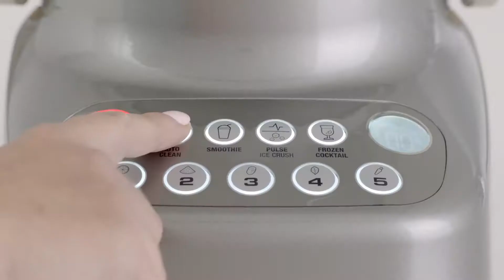The 3X Bluicer™ | Conoce en profundidad al 3X Bluicer™ | Sage Appliances ES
Ya no tienes que elegir entre exprimidor o batidora. Con el 3X Bluicer™ Pro puedes exprimir, batir o hacer "bluice", es decir, añadir zumo fresco al batido, para conseguir sabores y texturas más intensos.

Para hacer que comer de forma saludable sea lo más fácil posible, el diseño intercambiable del 3X Bluicer™ permite usar una única base para batir, exprimir o hacer todo a la vez. El 3X Bluicer™ mezcla, exprime y licúa para brindarte todo lo bueno que tu cuerpo necesita para sentirse mejor y ayudarte a disfrutar de cada gota de las porciones diarias recomendadas.

Su diseño compacto también te permite reservar espacio en la encimera para un electrodoméstico que usas a menudo. Echa un vistazo a las características de batidora y exprimidor del 3X Bluicer™.

Las características de la batidora incluyen:
- Jarra grande de 1,5 l.
- Cuchillas y vaso Kinetix™, que combinan la funcionalidad de una batidora potente con funciones de procesamiento de alimentos para una mayor versatilidad y comodidad.
- 4 botones programados.
- Función de autolimpieza fácil de utilizar.
- Compatibilidad con la bomba de vacío Vac Q™, que extrae el aire para aportar una textura más suave.

Las características del exprimidor incluyen:
- Tubo extraancho de alimentación de 88 mm, que permite licuar frutas y verduras enteras sin tener que cortarlas antes.
- Filtro de micromalla.
- Jarra grande de 1,5 l para batir.
- Cold* Spin Technology™, que permite una extracción óptima de zumo y nutrientes. Maximiza vitaminas y minerales con una transferencia de calor inferior a 1 °C.

Acerca de Sage Appliances:
En los últimos 80 años, Sage se ha convertido en una marca reconocida a nivel global y sus productos de cocina ya llegan a más de 70 países de todo el mundo. La empresa comercializa sus productos como Sage Appliances en Europa y el Reino Unido, y como Breville en el resto del mundo. A través de sus brillantes innovaciones y diseños detallistas, desarrollados teniendo en cuenta las opiniones de sus consumidores, Sage te permite conseguir los resultados que buscas de una manera mucho más sorprendente o más sencilla de lo que creías posible, todo en tu propia casa. Su objetivo es mejorar la vida de las personas permitiéndoles dominar cada momento, como indica su eslogan: Master Every Moment™.